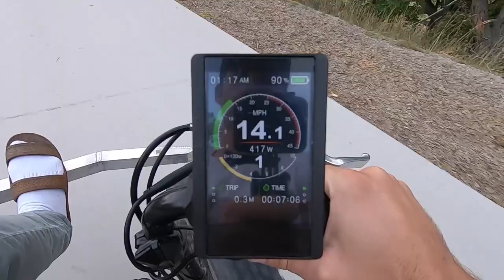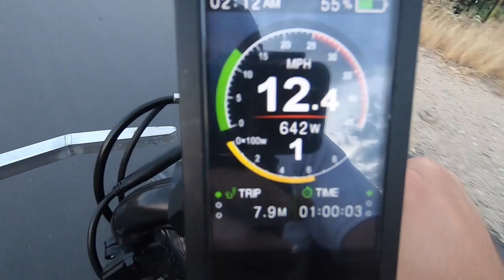Riding The Off Road Wheelchair Across Utah!!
Riding the off road wheelchair across Utah was a very fun thing to do! Utah has a TON of paved bike trails that are perfect to ride on and see all of the beautiful things! For this video, I was bringing the off road wheelchair home and decided how far I could go on a single charge and so I decided to drive the off road wheelchair on the back trails and take it home! I ended up driving it more than 20 miles and it did perfect! Check out the video to see some of the things I ran into while on my ride!